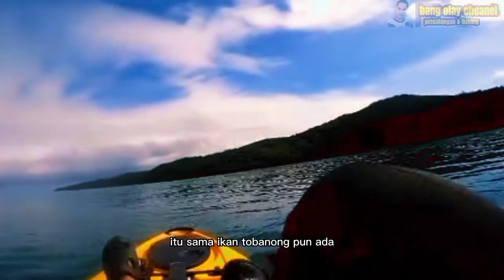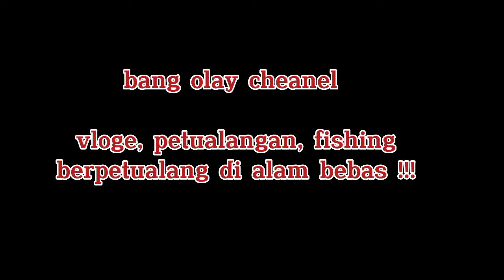Fishing videos-adventure in the wild#adventure